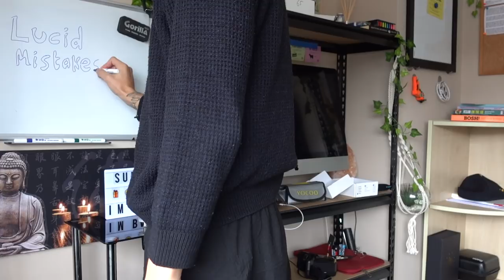8 Things STOPPING You Lucid Dreaming That You Can EASILY Fix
✨ Here's 8 things stopping you lucid dreaming and how to fix them.

1: Doing reality checks wrong
2: Not believing it’s possible
3: Mistaking vivid dreams for lucid dreams
4: Trying at the wrong time
5: Not sleeping well enough
6: Trying all of the techniques at once
7: Not trying more than one technique
8: Being scared

If you're wondering why you can't lucid dream, it's probably one of those things. These are very common beginner mistakes. You're trying to lucid dream tonight but one of these mistakes is holding you back.